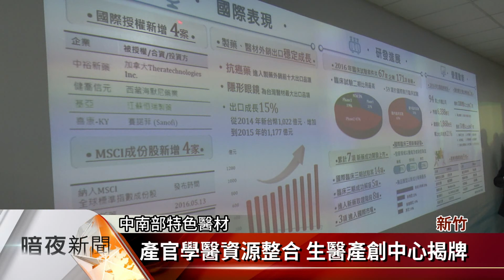產官學醫資源整合 生醫產創中心揭牌【客家新聞20170125】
科技部籌畫成立的生醫產業創新推動方案執行中心，25日在新竹縣竹北市的生物醫學園區，由副總統陳建仁親自舉行揭牌儀式，現場並展示相關產業創新推動成果，這座中心將整合生醫科技相關資源，目標是要讓台灣成為亞太生醫研發與產業重鎮。